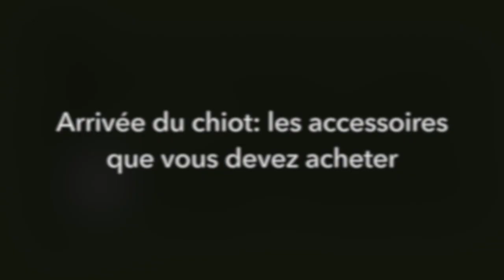Arrivée du chiot: ce que vous devez vous procurer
Vous aurez un chiot à la maison dans quelques jours? Voici ce que vous devez vous procurer AVANT son arrivée dans sa nouvelle demeure.

Cette chronique avec l'éducateur canin Michel Lacasse a été diffusée le 27 mars 2019 sur les ondes de CHGA fm.

Pour suivre Michel Lacasse sur...